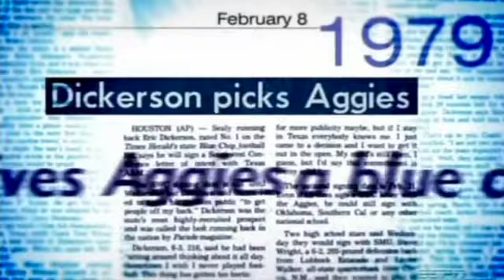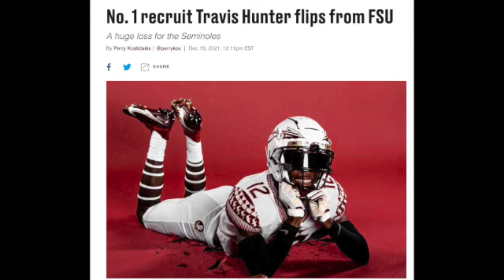Will Cormani's Decision Change College Football Once Again?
#1 Recruit Cormani McClain is undecided on his college choice and his decision not to sign could create a bidding war that we have not seen since the days of Eric Dickerson at SMU in the Early 1980's. Should college football fans be concerned?

I say bring back the gold trans-am's and pay these boys!